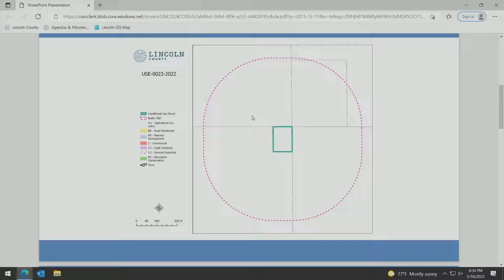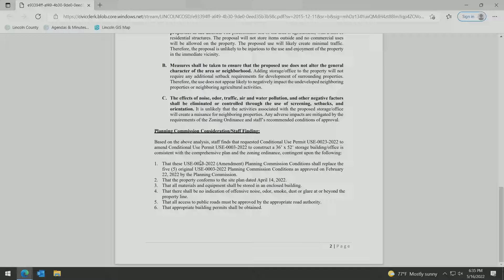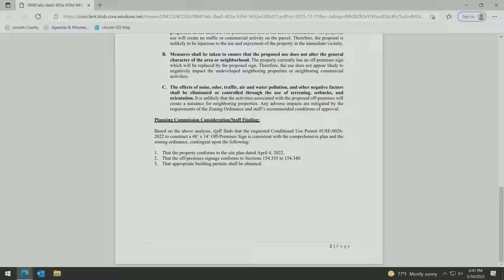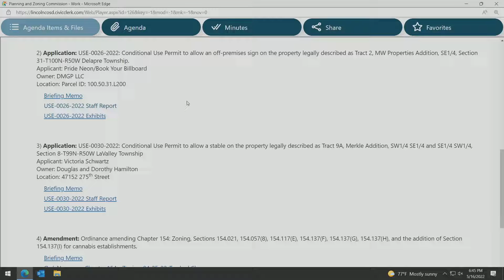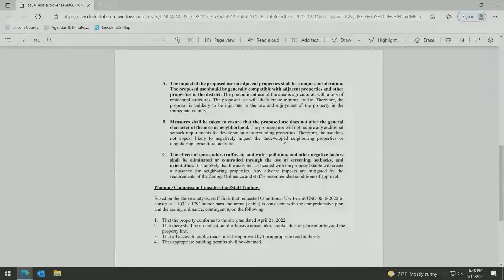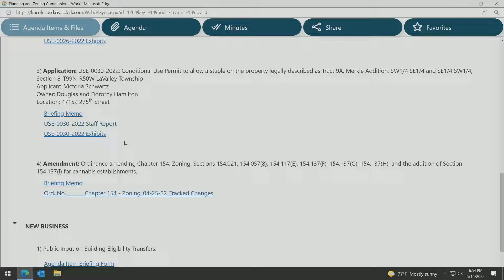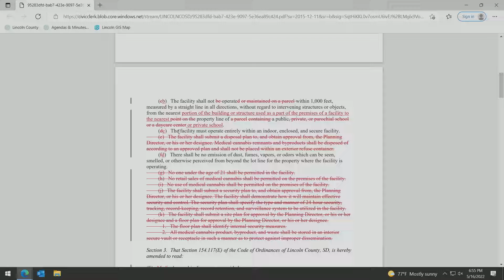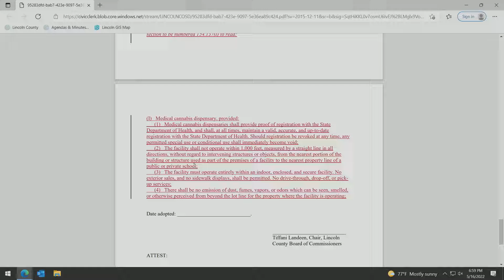2022-05-16 Lincoln County, SD Commission Meeting Live Stream